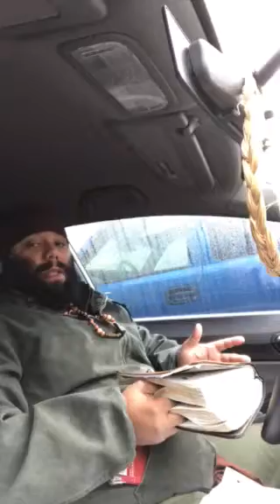Whosoever shall call on the name of the Lord shall be saved Ye men of Israel